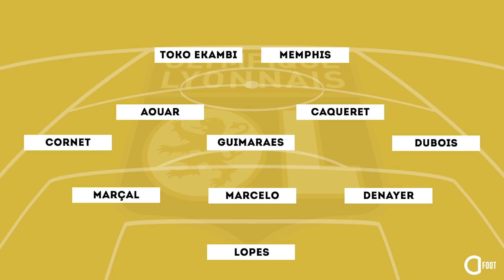LDC - MES PRONOS DU FINAL 4 !